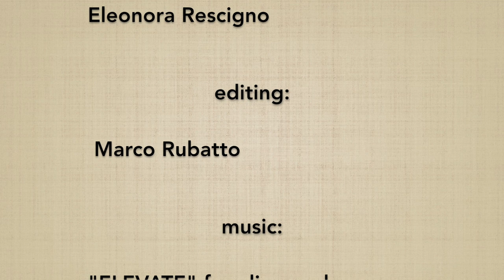Katate hachi no ji gaeshi - Marco Rubatto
Spiegazione di KATATE HACHI NO JI GAESHI, 3º suburi della serie "KATATE SAN BON"; nel video vengono approfonditi in particolare:

Explanation of KATATE HACHI NO JI GAESHI, 3º suburi of the "KATATE SAN BON" series; the video focuses in particular on: